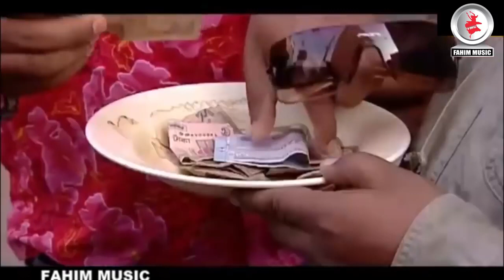ফকিরের সাথে বাটপারি করতে গিয়া বাটপার ফকিরে পরিনত